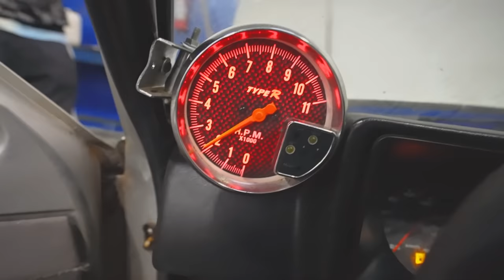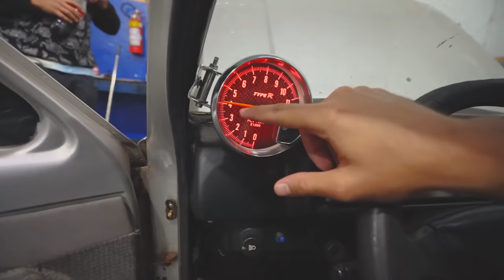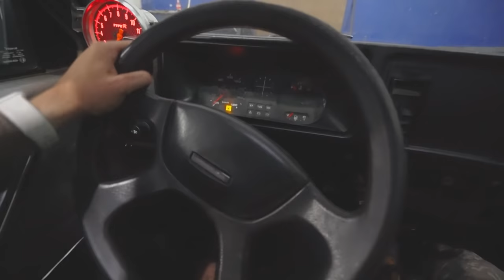CHEVETIN SAIU DA OFICINAAAA E A DIVERSÃO COMEÇOU !!! 😂😂😂